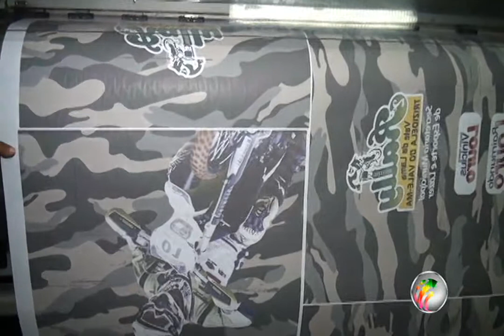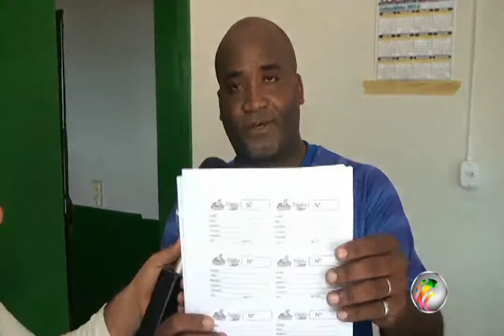SUBLIME CAMISAS DO RALLY F